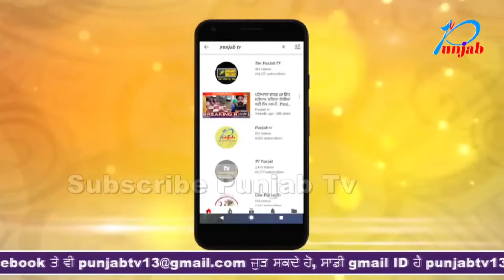ਕੁੜੀਆਂ ਦੀ ਸੁਰੱਖਿਆ ਲਈ ਕਾਲਜਾਂ ਦੇ ਬਾਹਰ ਲਾਏ ਨਾਕੇ